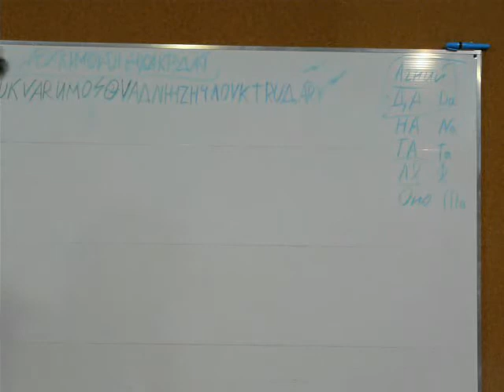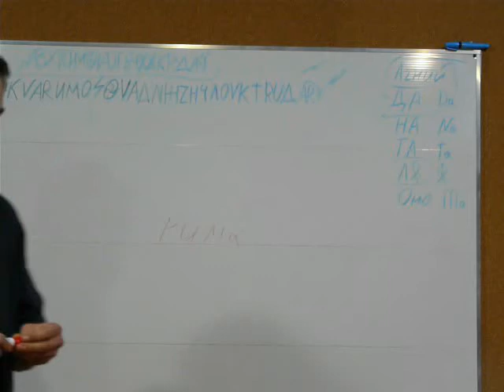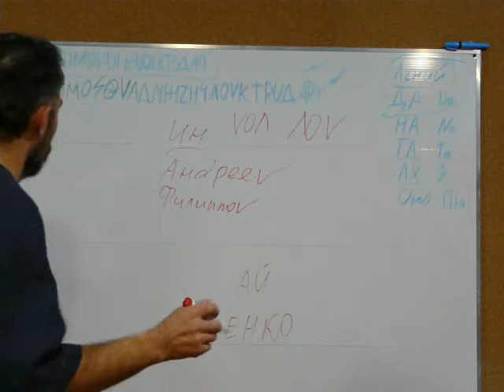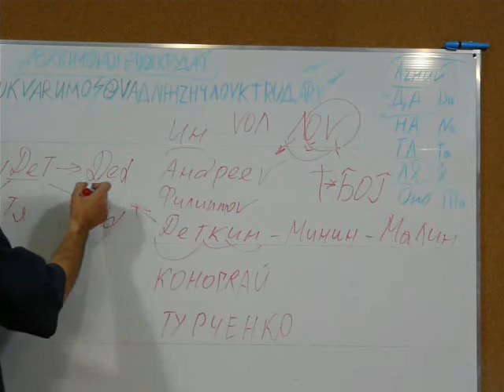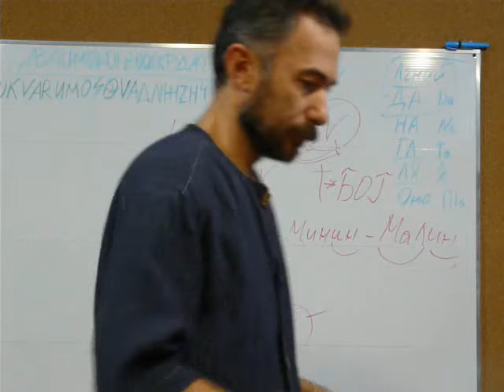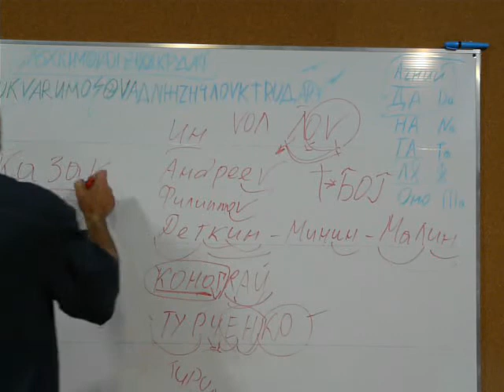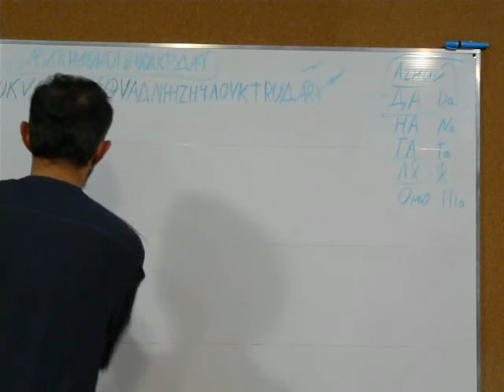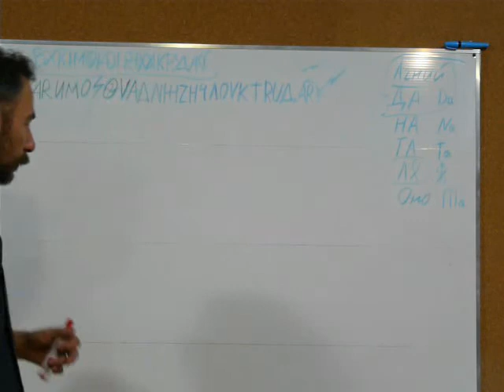Языческая сказка «Х…Й». Светлой памяти Задорнова М.Н. Часть5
ЗаЯЦ.
 а ЕН и ИН это могут быть и суффиксы от  основы: Ебень/Ибень/Ябень...т.е. ЯнИнь.